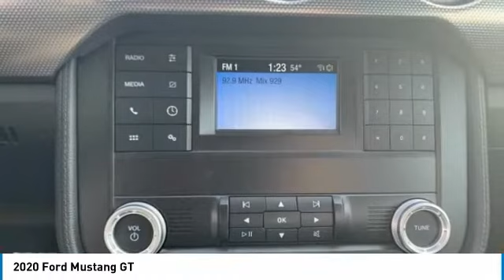2020 Ford Mustang P4253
2020 Ford Mustang GT

Miracle Ford
1394 Nashville Pike
Gallatin Tennessee 37066

UNLIMITED POWERTRAIN WARRANTY, One owner, LOW MILES!, All Routine Maintenance Up to Date, Extended Warranty Available, Includes the Remainder of Factory Warranty, Backup Camera, Bluetooth, Mustang GT, 2D Coupe, 5.0L V8 Ti-VCT, 10-Speed Automatic, RWD, Shadow Black, Ebony. CARFAX One-Owner. Odometer is 1635 miles below market average!brbr2020 Ford Mustang GT Shadow BlackbrbrMiracle Ford is locally family owned and proudly serving Gallatin, Hendersonville, Portland--the entire Sumner County area--and Middle Tennessee for over 35 years. Whether you need to purchase, finance or service a new or pre-owned Ford, our commitment to customer service is our highest priority.